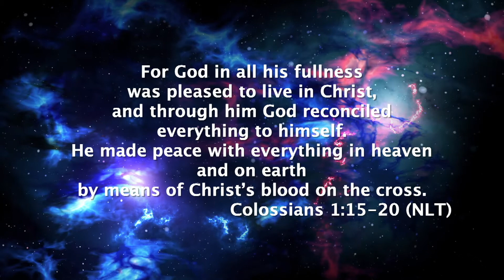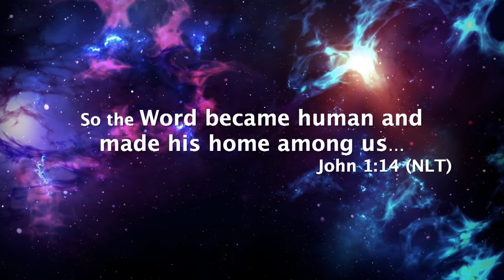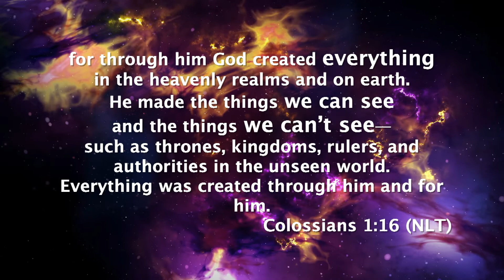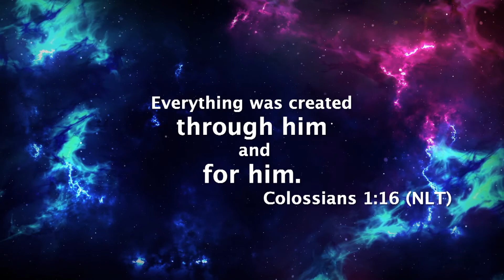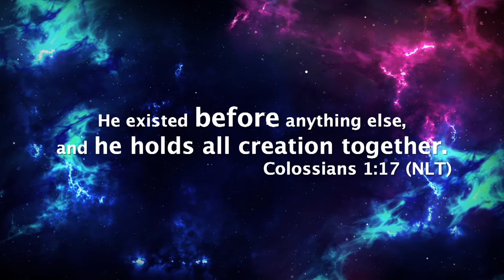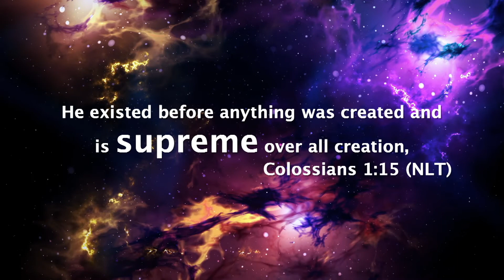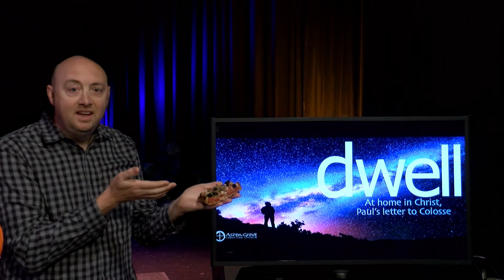Colossians Teaching #3 - 5/17/20 (Adam K)